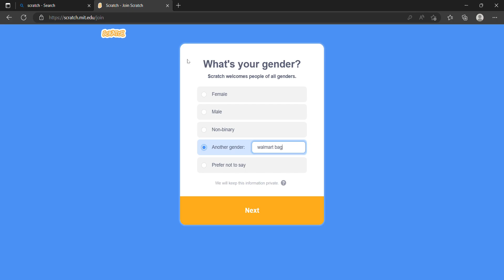Nah bruh I'm a Walmart bag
the truth bag